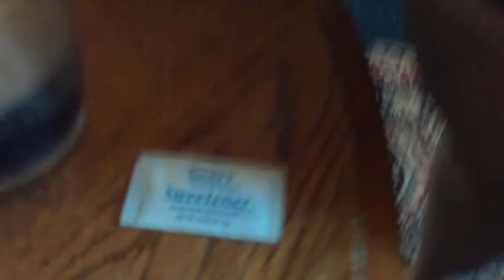MAKING THINGS GO BOOM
okay this didnt blow up like it was spose to but i have TONS of things ive blown up or made exloaded...ill upload them later TELL ME WHAT YOU THINK OR YOUR IDEAS!!!=}